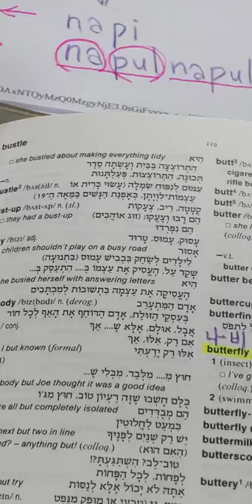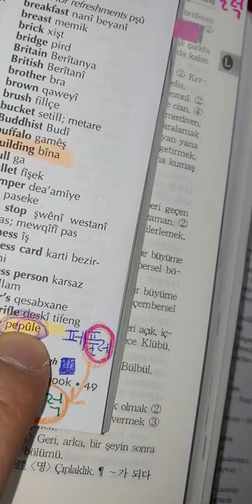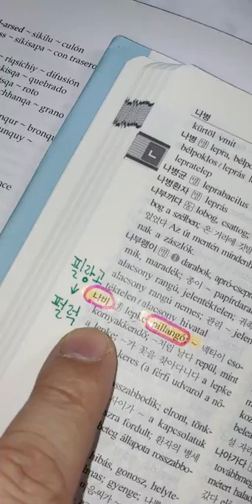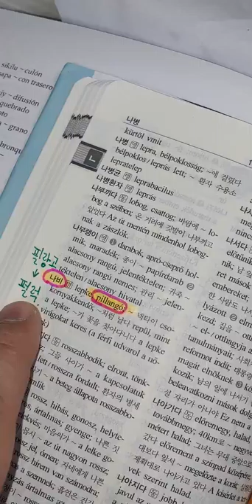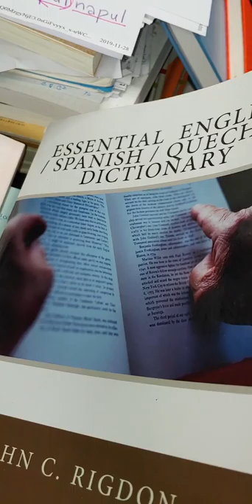17. Hebrew히브리語 = Korean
butterfly :
Korean : 나비( nabi / napi / napul napul ~ pulna pulna - 펄럭펄럭)
Hebrew : par par ( 파르파르 ㅡ 펄럭펄럭)